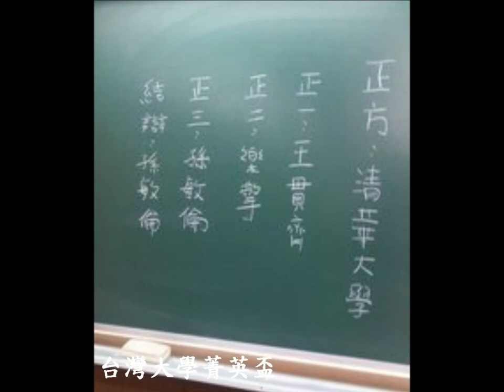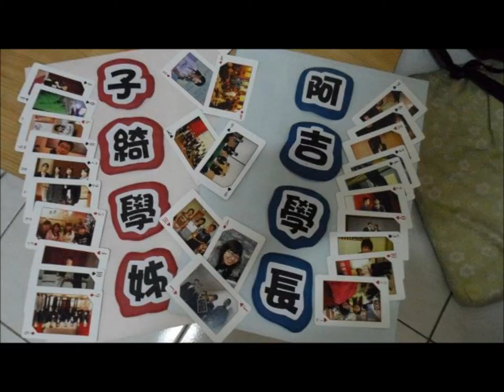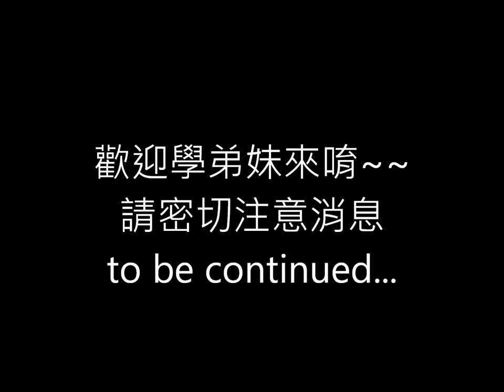清大思言社２.wmv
這是本社團的第二支 宣傳影片: )
更多有趣的照片紀錄: )
希望讓大家能更認識我們社團
請多多指教^_^